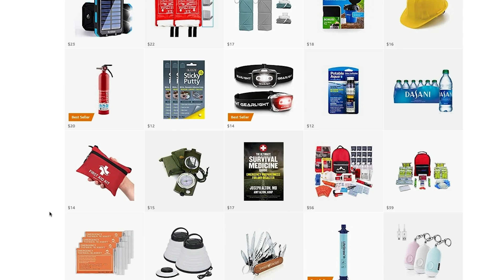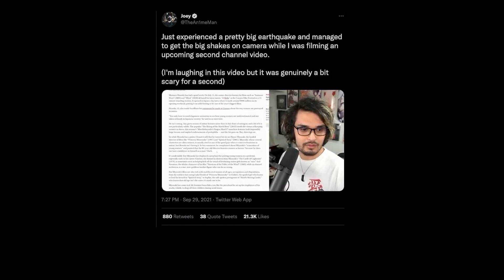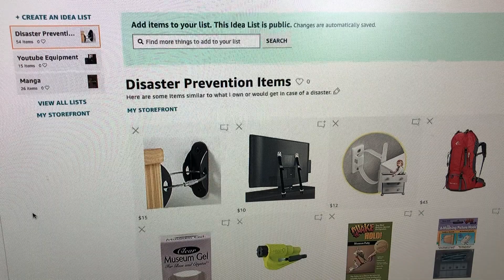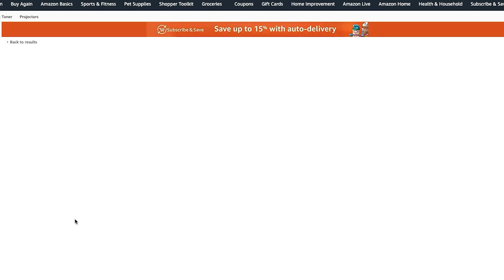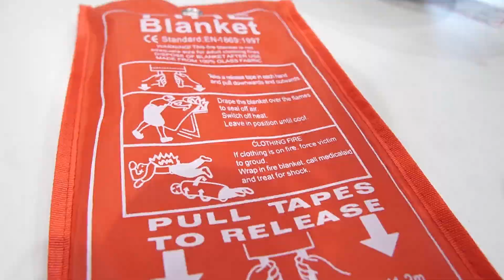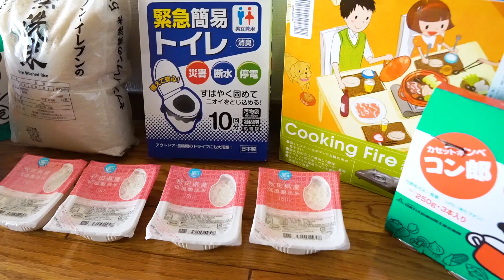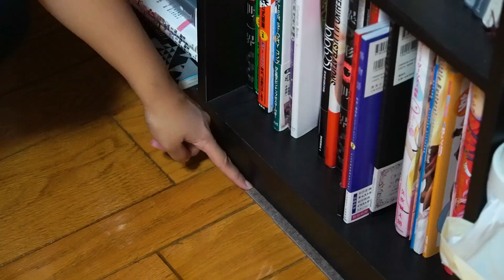I Protected my Japanese Apartment from a Disaster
Disaster Prevention Items

▽CREDITS▽

Intro and Outro animation:
Cursed Mark